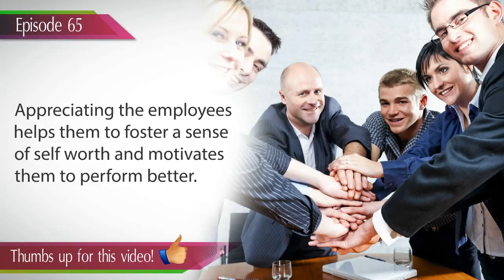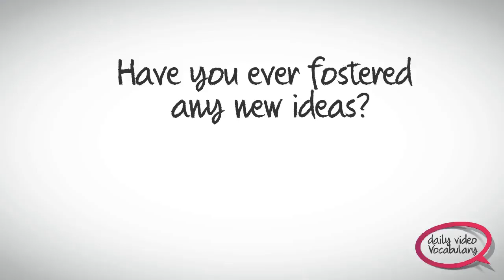Daily Video vocabulary - Episode 65 : Foster. English Lesson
Learn to speak fluent English -- Accent Training, Correct Grammar usage, Idioms, Phrases and vocabulary with example sentences.

Daily Video Vocabulary Episode 65 : Foster

Have you ever promoted something or tried to develop something new, like a business or a plan?The word foster mainly means to encourage or promote something.  When you encourage the development of a new idea, it means you are fostering it. for example, when you help your company's  new campaign to grow, you are fostering it. The word foster also means looking after someone else's child without legal adoption. So if you foster a child, you act as a guardian and play a vital role in his growth. As a foster parent, you ensure the safety, permanency and well being of the child.

Example 01 : Unhygienic conditions in your neighborhood can  foster the spread of various viral diseases.

Example 02 : Mary asked Janet, " for the love of animals, would you consider fostering stray dogs?"

Example 03 : The task of an English teacher is to foster speaking in English to all the vernacular students.

Example 04 : Appreciating your employees helps them to foster a sense of self worth and motivates them to perform better.

Example 05 : Maria told her husband, " You bake really well, if you must foster your hobby you will run a successful bakery business ."

Example 06 : Mrs. Smith have fostered many homeless children and provided for their education.

Example 07 : The UNO aims to foster good relations amongst various countries  and maintain world peace.

Example 08 : The manager called for a meeting to foster new ideas from the young trainees for the promotion of his new ad campaign.

Example 09 : The new fitness club fosters a healthy lifestyle through exercising regularly and a healthy balanced diet.

Example 10 : Lack of security on deserted streets can foster anti social activities to take place such as robbery or theft.